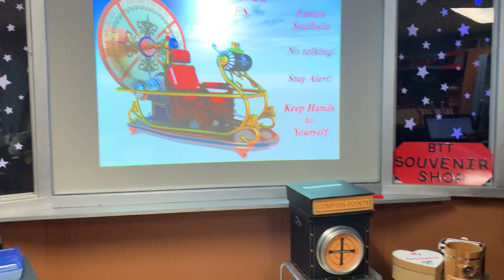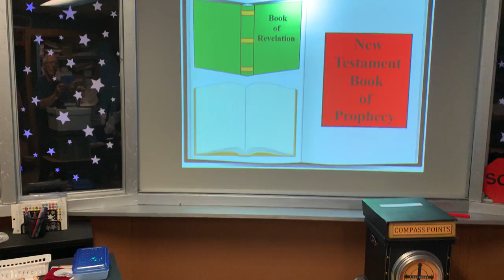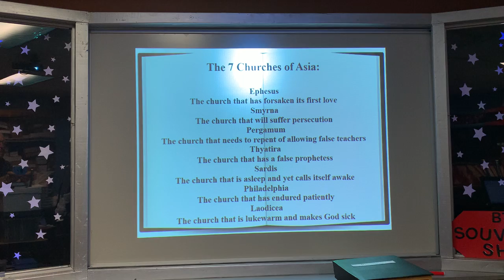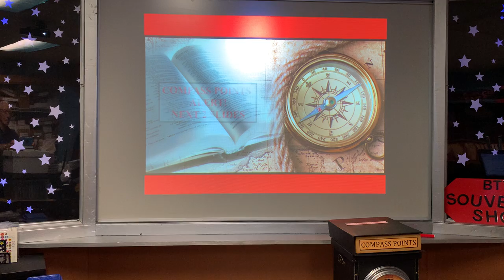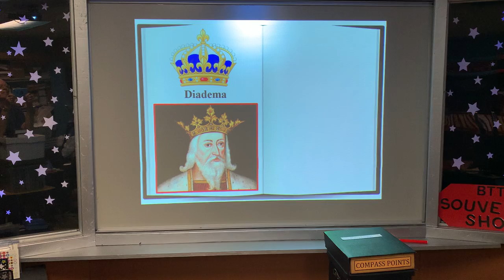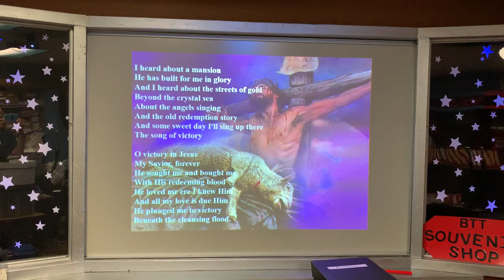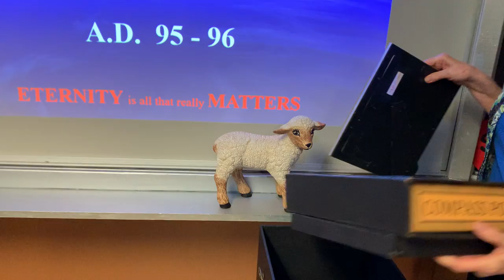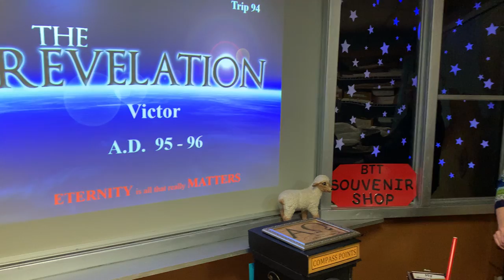Trip 94 - Revelation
Bible Time Travels - 3rd Grade